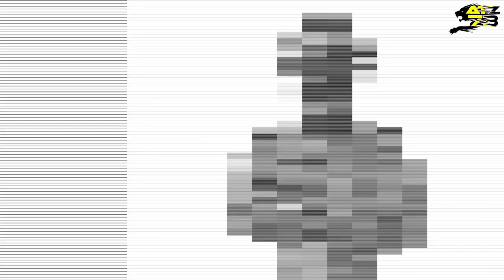FINALMENTE RACE WEEKEND!!! - Win to Survive EP.1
Ciao amici! Finalmente il primo Race Weekend! Siamo in quel di Varano per questo primo appuntamento stagionale.
Nel video di oggi vedremo le prime prove ufficiali sulla nuova Formula Predator's PC015Y, e la prima qualifica dell'anno! Sarà finita la nostra sfiga? Niente spoiler!
Buona visione!